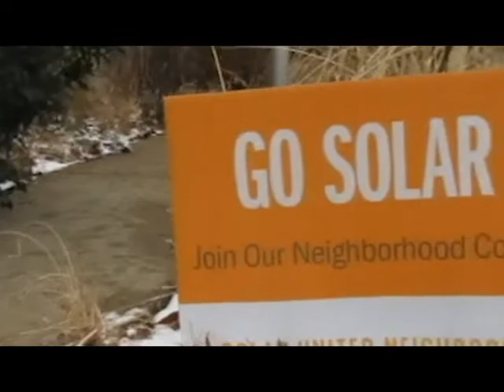Indiana VIE 2019 Year In Review—What We Accomplished Together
Indiana VIE and Indiana, PA candidates enjoyed success in 2019, including seven progressives elected to Indiana Borough Council, a mom and neighborhood school supporter elected to Indiana Area School Board, Horace Mann Elementary saved, an Ernest borough councilor elected, hundreds of students registered to vote at IUP.

Local initiatives led by Indiana Borough Council include support for the Indiana County Solar Co-Op and the Hoodlebug Trail extension with a trailhead and bike repair station at the Borough's renovated South 8th Street parking lot.